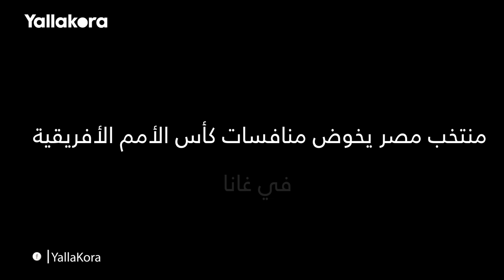عندما تحول الرعب المصري إلى بركان أمام كوتديفوار في 2008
فيلم يلا كورة.. لحظات درامية في طريق 7 نجوم أفريقية
فيلم يروي كواليس أبرز المواقف الدرامية واللحظات العصيبة، في طريق تتويج المنتخب المصري بـ 7 ألقاب في كأس الأمم الأفريقية، منذ اللقب الأول في السودان عام 1957 وحتى اللقب السابع في أنجولا عام 2010